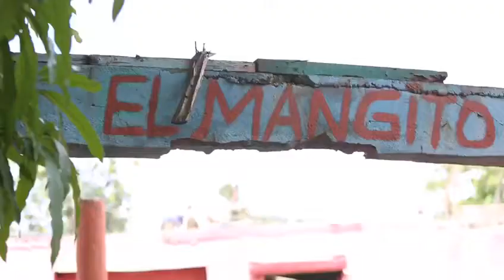COVID-19 Outreach in Countryside in Dominican Republic